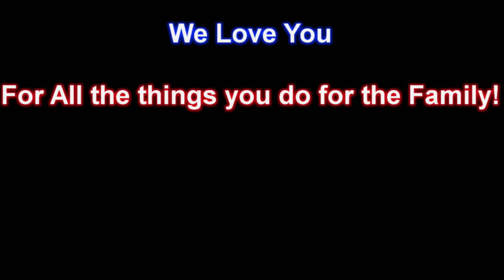4th of July 2014 Annie Jackson Jennings...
4th of July celebration in Texas Hosted by or beloved Auntie Annie